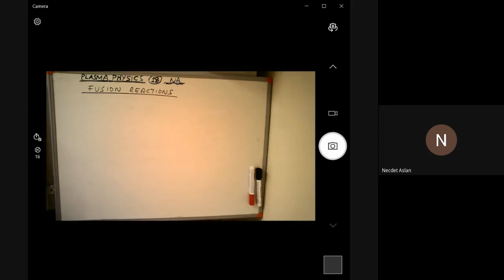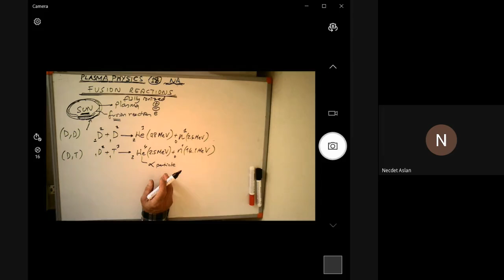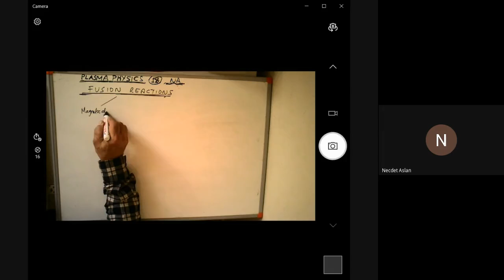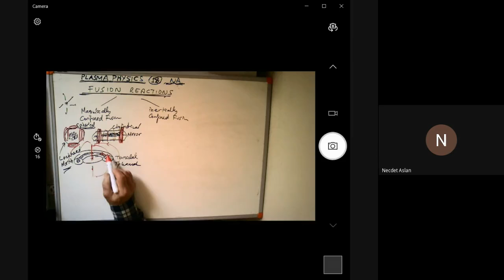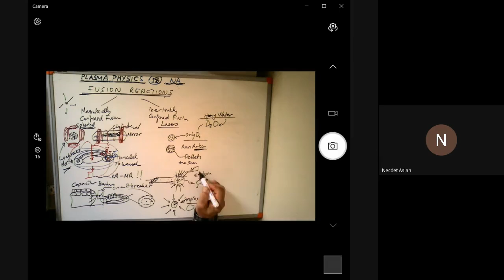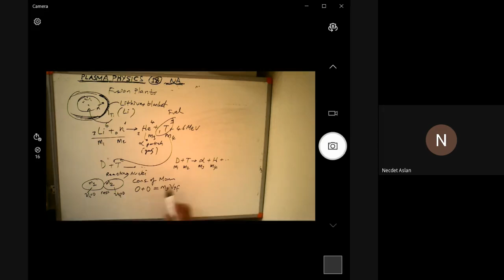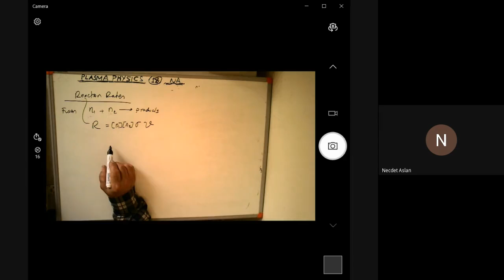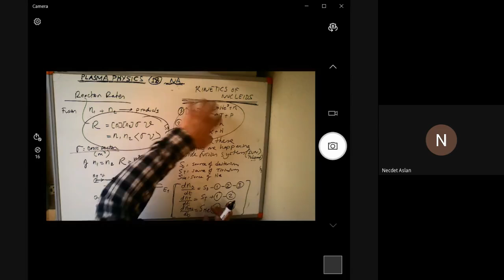Plasma-11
Prof. Necdet Aslan
Yeditepe University-Turkey